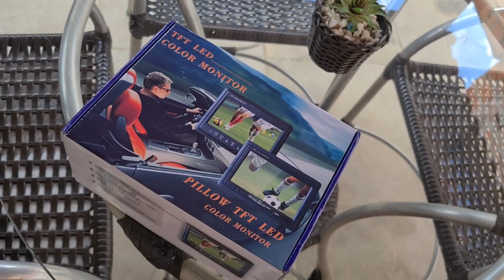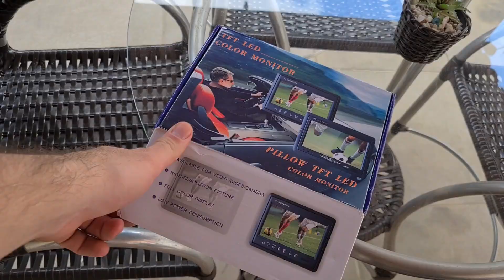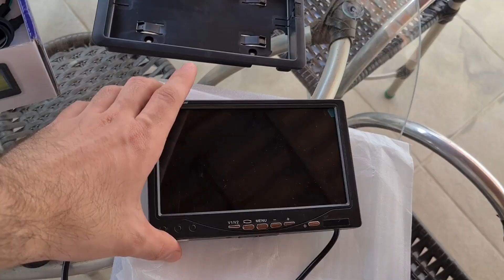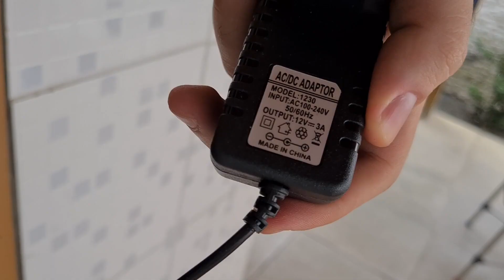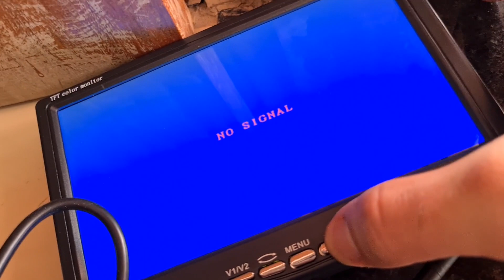Mini Monitor 7 pol. (Câmera de Segurança, TV e etc.)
Esse monitor é multiuso, é capaz de ser empregado em diversos ambientes, no caso do vídeo vai ser para visualizar uma câmera de segurança. Possui duas entradas de vídeo. Controle e suporte para fixação.

* META - 10K de INSCRITOS até 31/12/2023 *